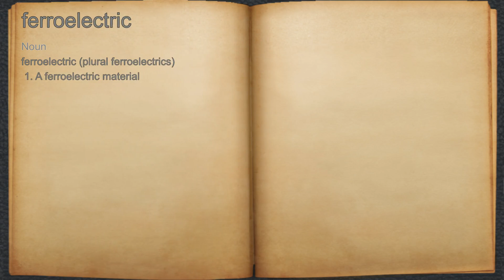What does ferroelectric mean?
A spoken definition of ferroelectric.

Intro Sound:
Typewriter - Tamskp